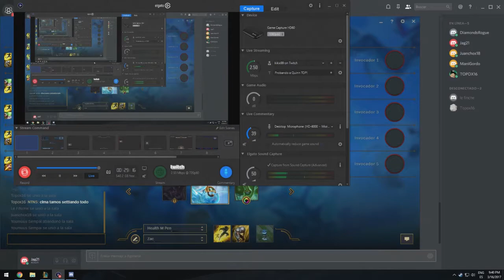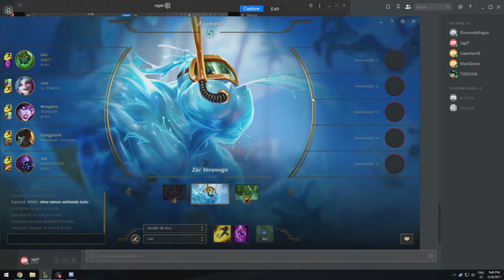Los Nocturnos en LoL - Hablando Paja 1 - Nocturnos Gaming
Los Nocturnos regresan a LoL después de bastante tiempo de no jugar, y como siempre, es un buen momento para pasarla bien, manquear un poco, hablar incoherencias y reirse en el proceso.

Editado por: Jag21 - Nocturnos Gaming

Si te gustó, deja tu Like y Comenta!.

Subscribete a Nocturnos Gaming, empezaremos a subir contenido relacionado con videojuegos y hobbies.